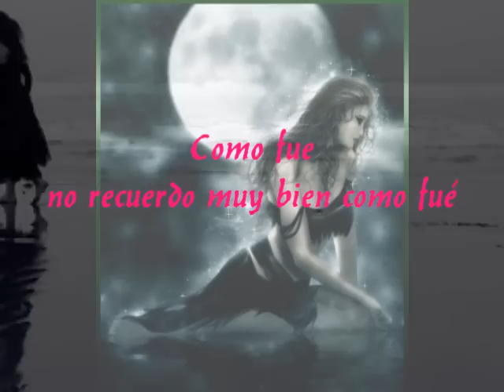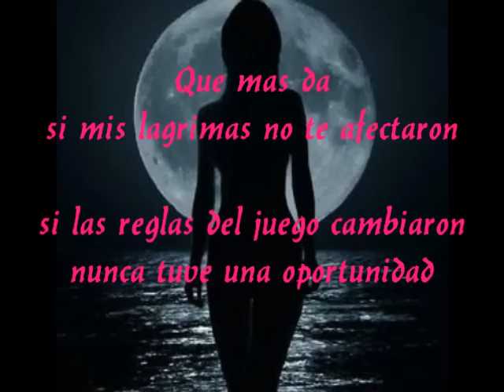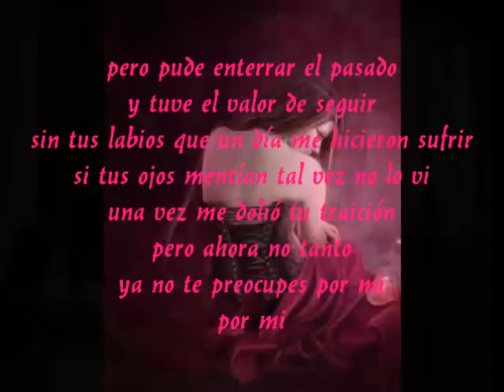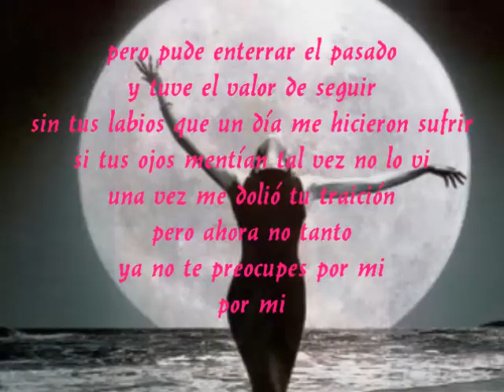NO TE PREOCUPES POR MI - EDITH MARQUEZ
Canciones de Ayer y hoy - facebook